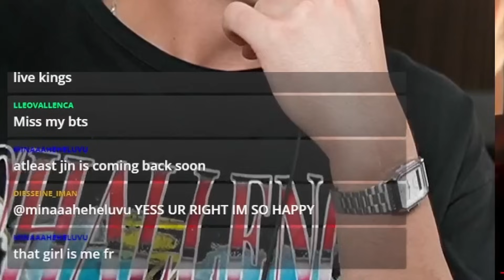BTS (Let Go + Tomorrow LIVE PERFORMANCES !!! | REACTION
BTS (Let Go, Tomorrow, I Need U) LIVE PERFORMANCES !!! | REACTION

🔴Watch K-Drama's, Award Shows, Reality Shows, Survival Shows AND MUCH MORE With Me